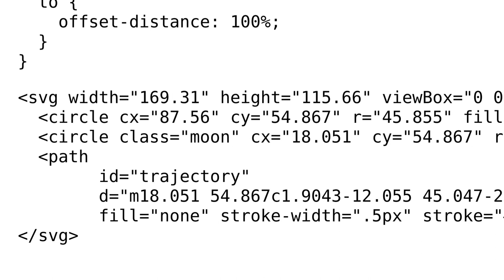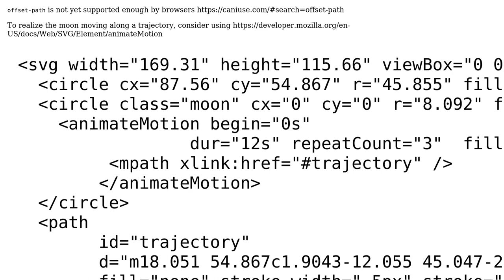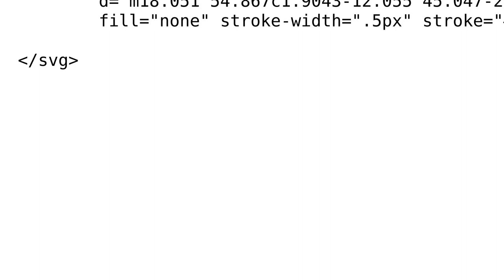SVG path animation not as expected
With thanks & praise to God, and with thanks to the many people who have made this project possible! You are responsible for your own actions.